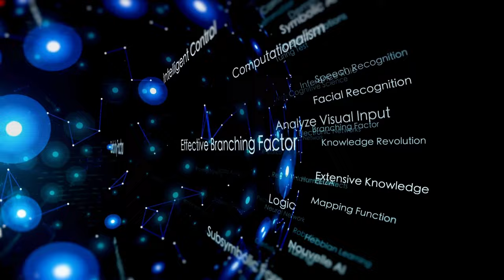Superintelligent AI End to Humanity in 7 years? Prof. Olle Häggström explains AI Risks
Super interesting conversation with mathematical professor & AI thinker, researcher and writer prof. Olle Häggström!
We talk about AI risks, big and small and prof. Olle Häggström explains why we should prepare for AI Alignment and decrease the very real risks that Artificial General Intelligence or some form of very advanced could threaten the human existance in just a few years unless we get our act together! But there is still hope!!

Olle Häggström is prof. in Mathematical Statistics at the prestigious tech University, Chalmers University in Sweden and has written several books and many scientific papers on how we must take AI risks to humanity very serious why so many misunderstand how a seemingly harmless AI could evolve into something very bad for humanity.

Part 2 next week where we look deeper into AI risk with a focus on OPEN AI:s, "AI Preparedness Framework".

Johan Landgren, Evolution Show host

Timecodes:
 0:00 - Trailer clip
0:20 - Intro
02:30 - Not friend or enemy but may take your atoms
04:17 - Super AI turning Earth into a Paperclip factory!
05:39 - Fallacy´s with Artificial General Intelligence
12:57 - Narrow AI VS AGI
21:00 - Making AI Alignment work
30:13 - AI arms race
34:34 - AI Singelton, the God to rule all AI:s and Humans?
35:24 - End of Humanity in 7 years?
38:40 - AI making humanity consume resources & energy even faster?

Links:
Previous episodes with prof. Olle Häggström on Evolution Show: